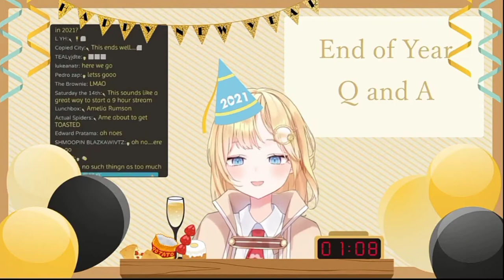【Special Happy New Year Stream】Every Countdown Moment with Amelia Watson!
Happy New Year for everyone!

• Source Thumbnail :
Ame